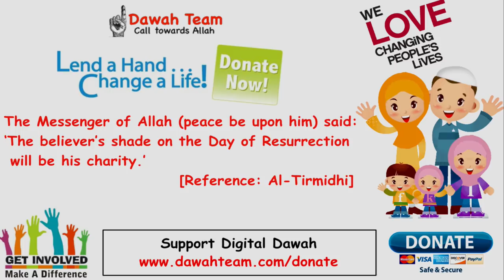🚨THE REMARKABLE BENEFITS OF SURAH RAHMAN 🤔 - Nouman Ali Khan